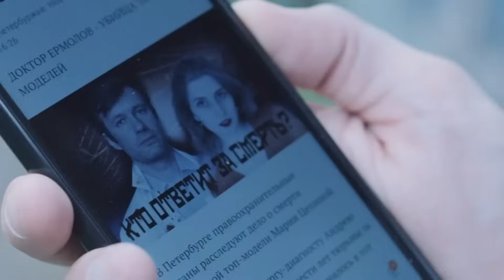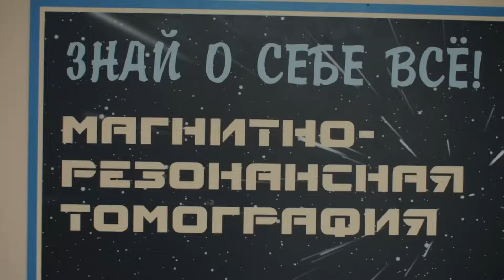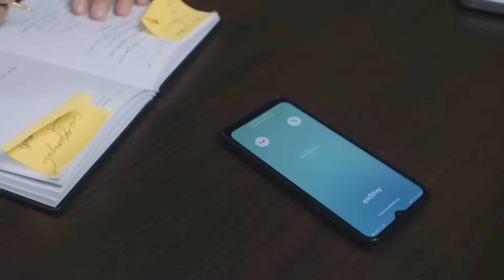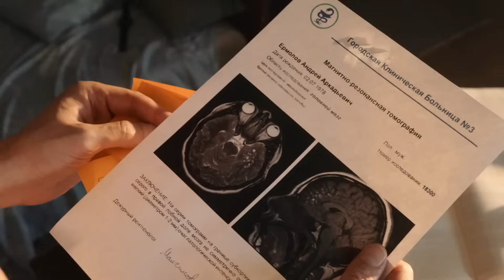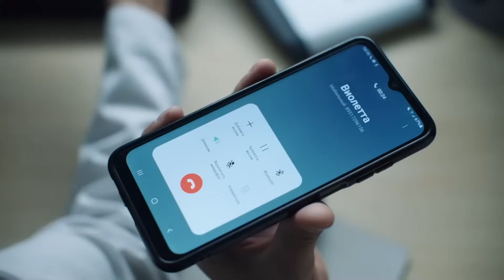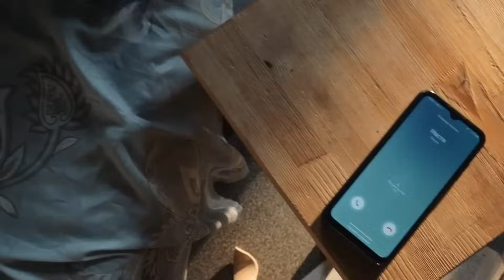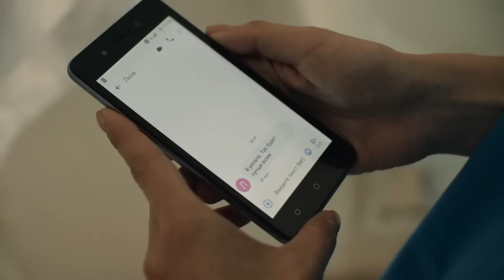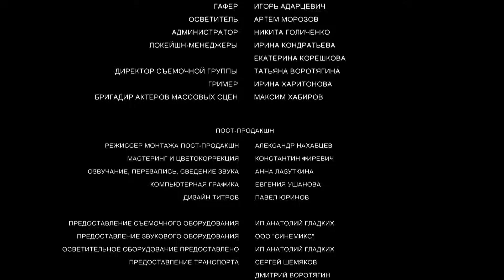ДОКТОР УЧИТСЯ БЫТЬ ПАЦИЕНТОМ! Зовите Ермолова! - 2 Все серии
Успешный московский хирург Андрей Ермолов приходит в себя в районной больнице. Он не помнит, что произошло накануне и не хочет признавать серьезность своей проблемы. Однако обследование выявляет у него опухоль головного мозга. Провести более детальную диагностику оборудование райбольницы не позволяет. Ермолов перед дилеммой: обратиться в столичную клинику, либо остаться, настроить медтехнику и помочь не только себе, но и другим пациентам. Он боится умереть и остаться в памяти людей врачом-убийцей, пытается реабилитироваться.
К медсестре Насте проявляет интерес хирург Славик, но она все больше увлекается Андреем. Хотя скоро понимает, что его идеальный образ — иллюзия. У Аллы тоже появляются чувства к Ермолову, но сам он к отношениям пока не готов — к нему с шокирующим известием приезжает Кристина.